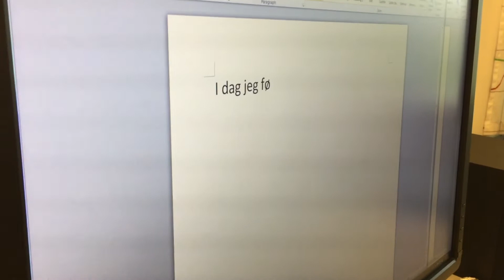Professor Janne Bondi Johannessen om grønne streker i Word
Hver gang Microsoft Word gjør oss oppmerksomme på en sannsynlig grammatisk feil i det vi har skrevet, er det en frukt av mange års grunnforskning ved UiOs tekstlaboratorium, ledet av Janne Bondi Johannessen.